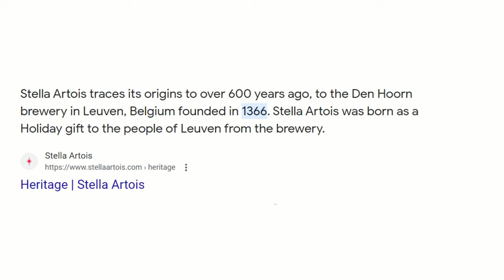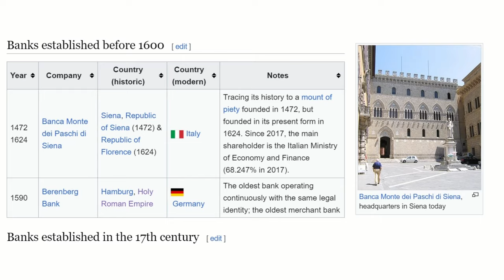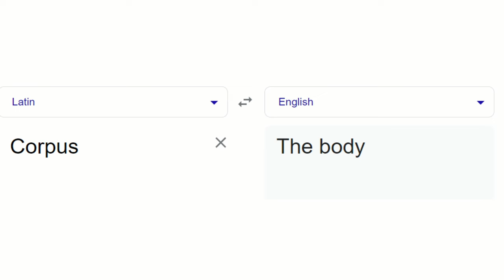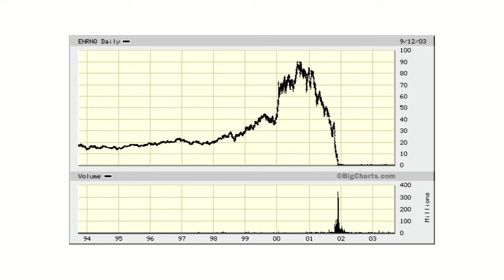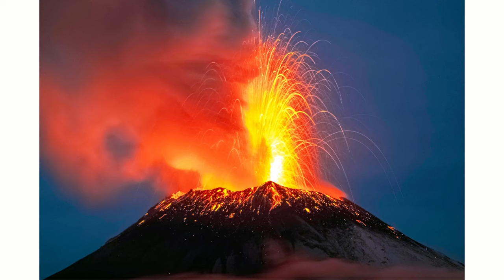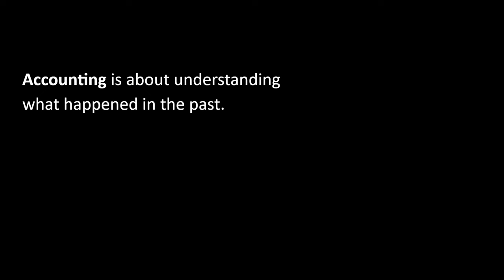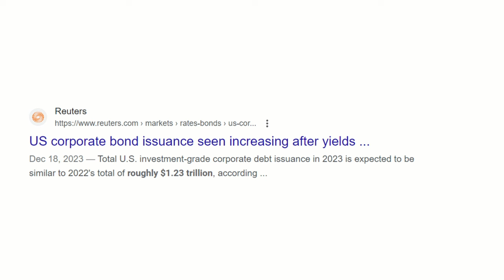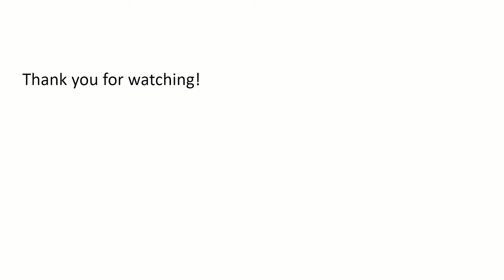The oldest Person isn't Human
Just some thoughts on beer, business, finance, economics, law, personhood, eternity, and the nature of the soul nbd

Featuring the below music from the Free Music Archive:

Bitbasic - ((Have a) Nice Time
Kelly Latimore - Abiding
Bitbasic - Superb Owl
Monplaisir - Flashback
Chris Zabriskie - Heliograph
Kelly Latimore - Pieta